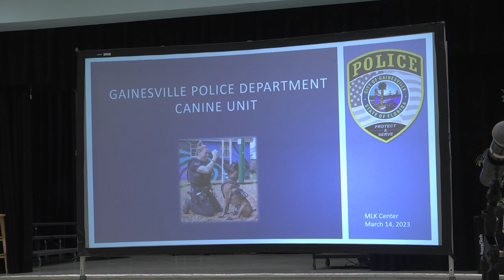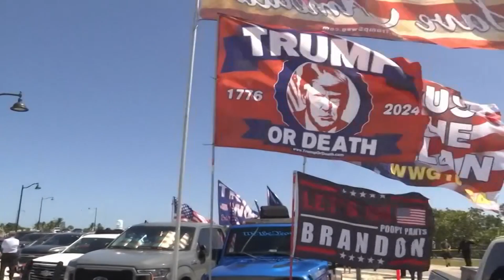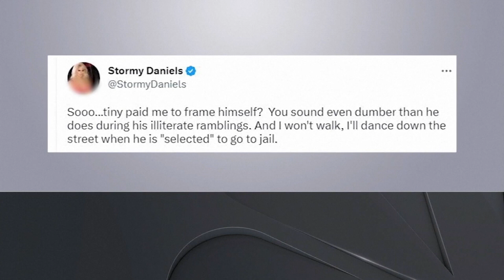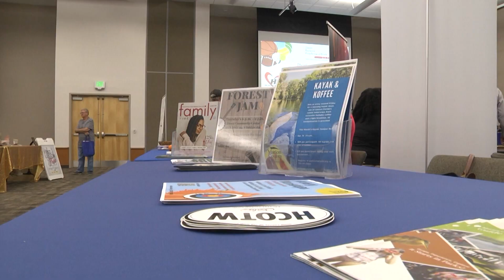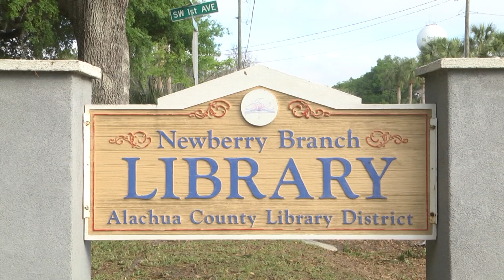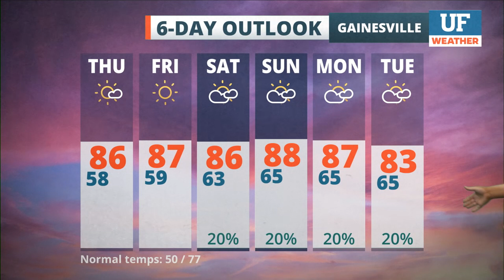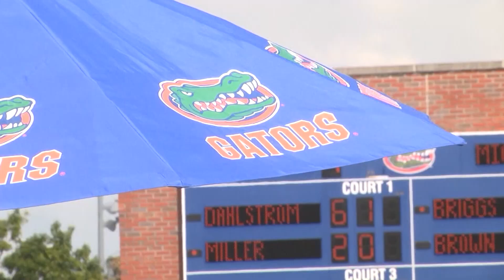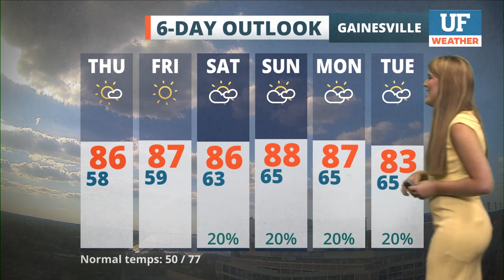WUFT-TV NEWS 03/22/23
UF Student Anchors: Ashley Weinstein, Jake Reyes, Julia Haley, Jensen Young
UF Student Reporters: Levi D'Amato, Francis Kapper, Chris Will